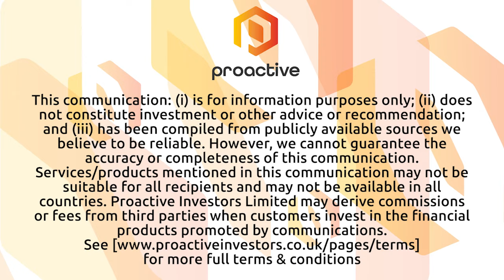New Age Metals agrees to Joint Venture agreement with Australian Lithium Producer Mineral Resources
New Age Metals CEO Harry Barr joined Steve Darling from Proactive to share news the company has signed a farm-in/ joint venture agreement with Australian lithium and iron ore producer, Mineral Resources from Australia.
Barr telling Proactive, Mineral Resources could earn up to a 75% interest in the company’s Manitoba lithium division. Mineral Resources can pick up an initial 51% interest by completing 4 million dollars of exploration and development activities and 400,000 dollars in cash payments within 42 months from the Effective Date.